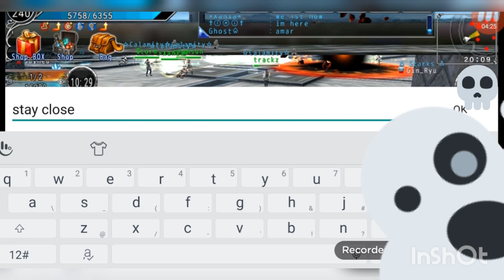Avabel online:Calamity vs Starks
Gvg tournament